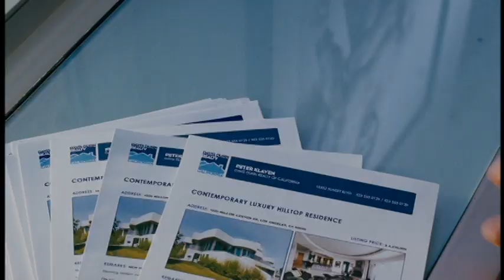This Open House Smells Like Fart | I LOVE YOU MAN | Movie Clip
Peter holds a open house and meets Sydney Fife who is just there to eat the free food.
Sydney tell Peter about this guy who is there only to impress his girlfriend but Sydney points out that he needs to fart and doesn't know the girl long enough to do it in front her, they see the guy send his girl off and BOOM he then farts.